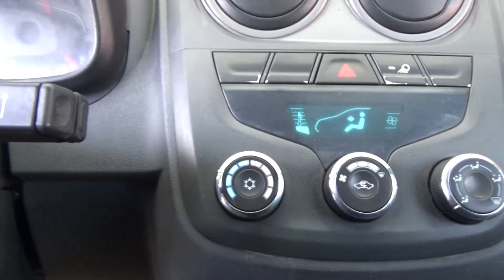Chevrolet / Tornado / 2013 - 18079